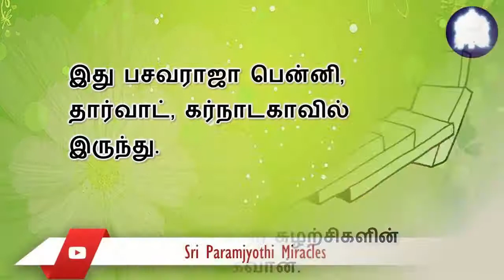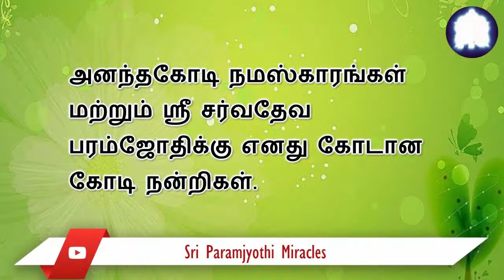எனது உடல் எடை 90 கிலோவிற்கு மேல் ஆனால் இப்போது நான் எனது எடையை உணர்வதே இல்லை